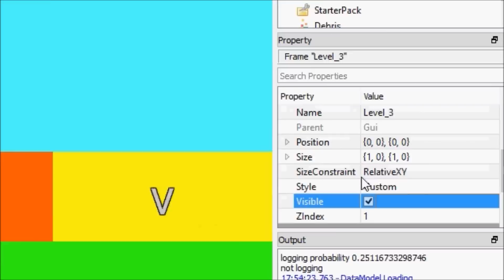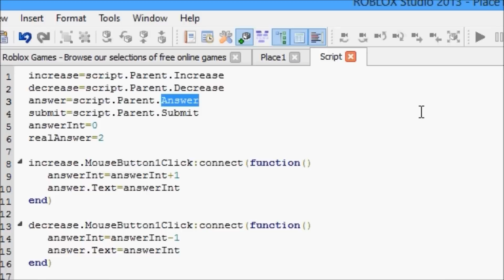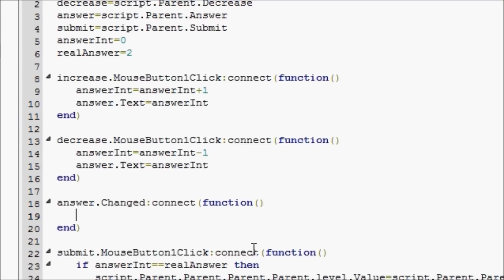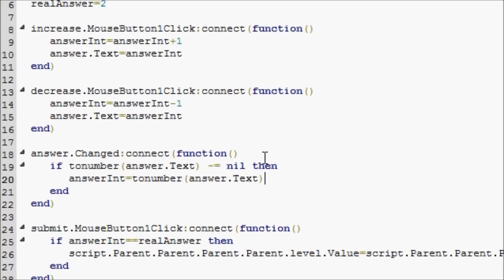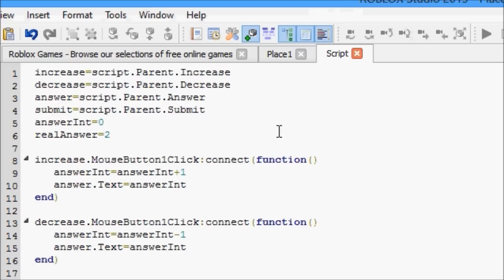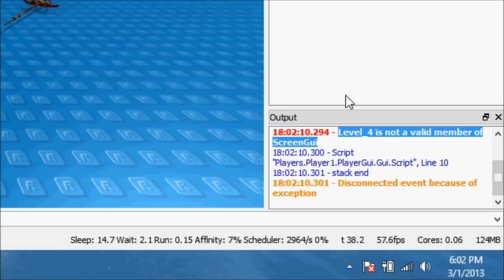ROBLOX Game Development: Episode 44: String to Number